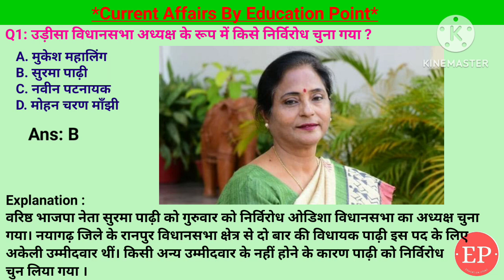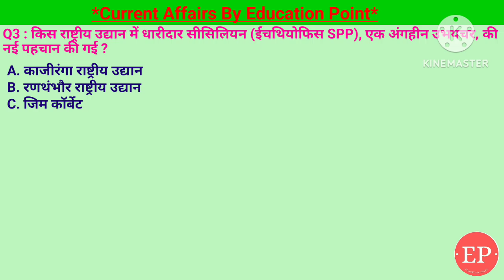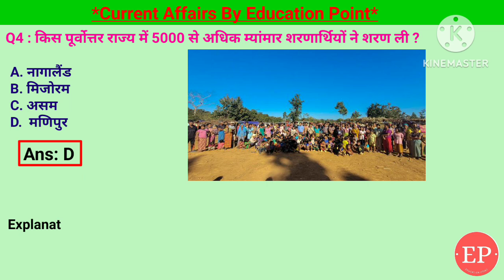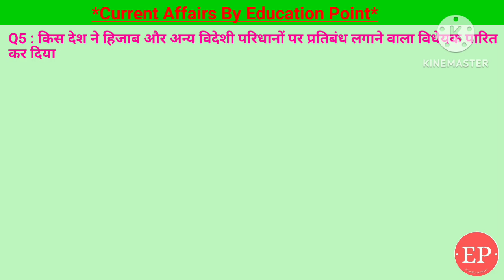24 June 2024 |Current Affairs Today | किस पूर्वोत्तर राज्य में 5000 म्यांमार शरणार्थियों ने शरण ली ?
24 June 2024 |Current Affairs Today | किस पूर्वोत्तर राज्य में 5000 से अधिक म्यांमार शरणार्थियों ने शरण ली ?
24 June 2024 |Current Affairs Today |Daily Current Affairs In Hindi &English|Current affair 2024
1. उड़ीसा विधानसभा अध्यक्ष के रूप में किसे निर्विरोध चुना गया ?- सुरमा पाढ़ी
2. कौन सा देश चीन को पछारकर भारत का  चौथा सबसे बड़ा निर्यात बाजार बन गया ?- यूनाइटेड किंगडम
3. किस राष्ट्रीय उद्यान में धारीदार सीसिलियन (ईचथियोफिस SPP), एक अंगहीन उभयचर, की नई पहचान की गई ?- काजीरंगा राष्ट्रीय उद्यान
4. किस पूर्वोत्तर राज्य में 5000 से अधिक म्यांमार शरणार्थियों ने शरण ली ?- मणिपुर
5. किस देश ने हिजाब और अन्य विदेशी परिधानों पर प्रतिबंध लगाने वाला विधेयक पारित कर दिया है ?- तज़ाकिस्तान
24 June Current Affairs | Current Affairs by Shashi Bhushan | Education point by Shashi Bhushan | Education point

किस पूर्वोत्तर राज्य में 5000 से अधिक म्यांमार शरणार्थियों ने शरण ली,उड़ीसा विधानसभा अध्यक्ष सुरमा पाढ़ी, चीन को पछारकर भारत का  चौथा सबसे बड़ा निर्यात बाजार बन गया,यूनाइटेड किंगडम, किस राष्ट्रीय उद्यान में धारीदार सीसिलियन (ईचथियोफिस SPP), एक अंगहीन उभयचर, काजीरंगा राष्ट्रीय उद्यान,किस देश ने हिजाब पर प्रतिबंध लगाने वाला विधेयक पारित कर दिया है,तज़ाकिस्तान